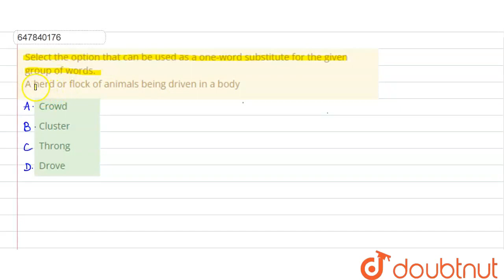Select the option that can be used as a one-word substitute for the given group of words.A herd ...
Select the option that can be used as a one-word substitute for the given group of words.A herd or flock of animals being driven in a body
Class: 14
Subject: ENGLISH
Chapter: COMBINED GRADUATE LEVEL EXAMINATION 2020 TIER-I
Board:GOVT

👉 Have Any Query? Ask Us.